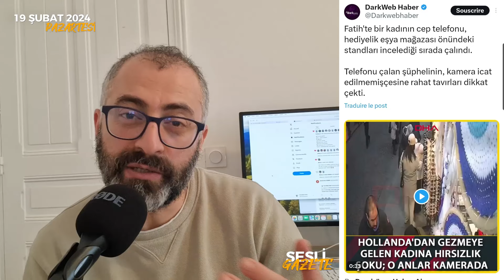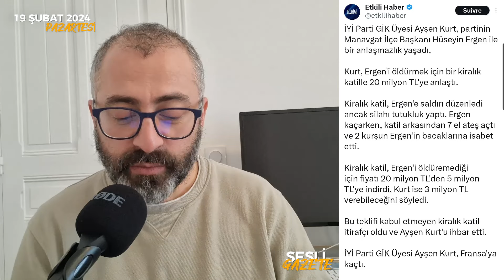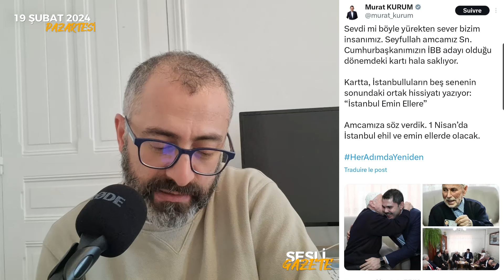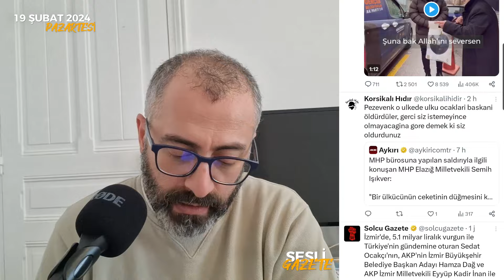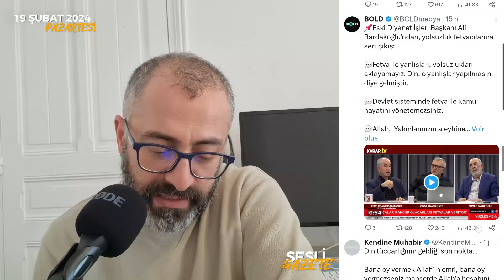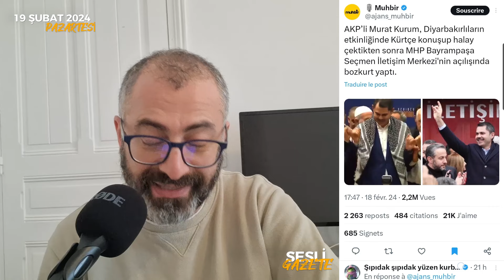Din borsasında bugün! İmam laaşı, lüks hayat, oy veren cennete...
Desteklemek için